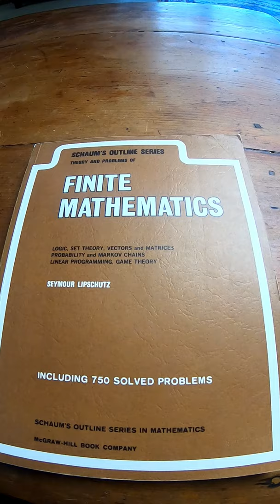Schaum's Outline of Finite Mathematics by Lipschutz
This is the book on amazon